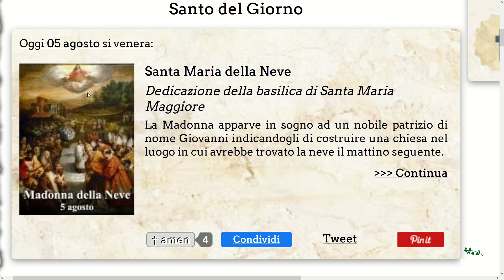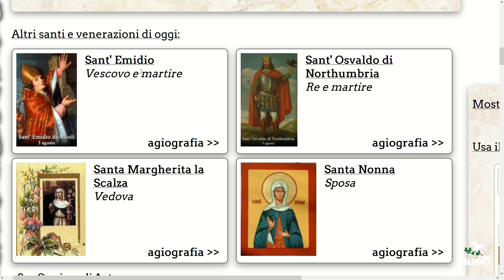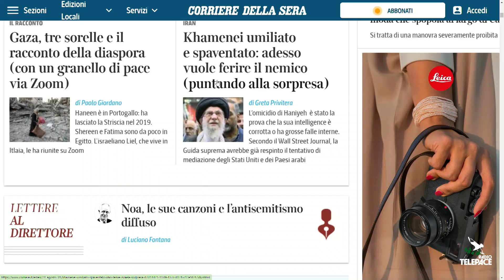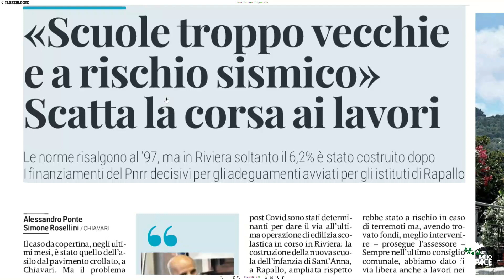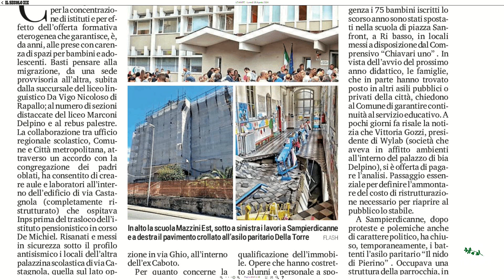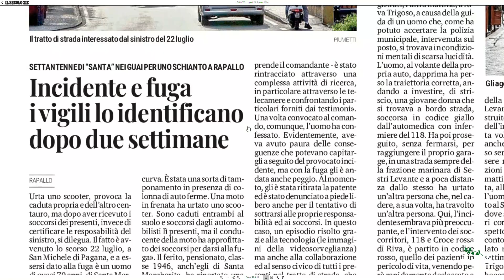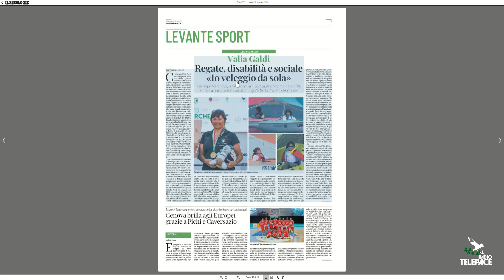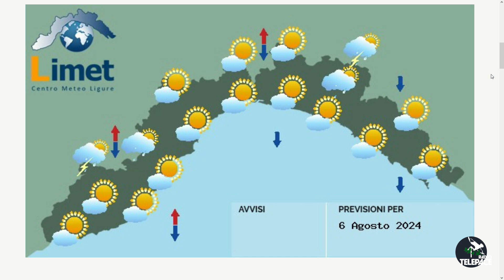TG Rassegna stampa - 05/08/2024